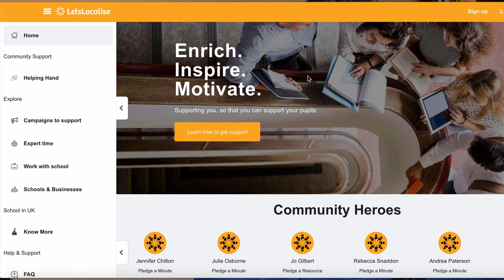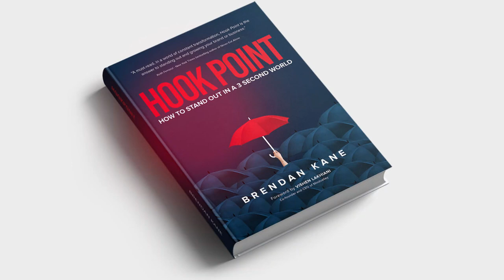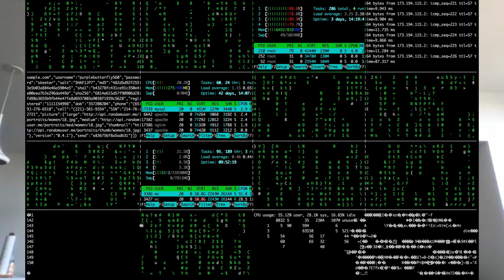How To Stand Out Using Hook Points |How To Get To 1M Social Media Fans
How To Stand Out Using Hook Points To Gain Followers | How To Get To 1M Social Media Fans
Brendan Kane shares the strategy for how to get your first one million followers. He has done it for himself on Facebook and Instagram and written two books about how to get a million followers in a month on Facebook Instagram and youtube. Brendan describes his proven 5 step method to get the first 1000 followers and scale up to a million followers on any social media platform.
Interview Timeline:
00:00 What are the critical parts to grow on social media
01:00 Who is Brendan Kane?
02:16 Why should you grow your followers and Branden's inspiration to write the book
03:35 Why human attention span is so short, Why we distract after 3 seconds?
05:38 What are Hook Points and how they are different than USP or Mission Statement?
06:25 Why hook point important for Facebook and YouTube algorithms
08:20 How to use Hook Point for your youtube video
08:56 Five-step framework to create your hook point
12:46 How to test your hook point for youtube video
16:35 How to address a different type of audiences with your video intro (hook)
20:15 How to design your content keeping the audience in mind and not yourself
20:43 Subverting expectation: the difference between clickbait and a hook
23:20 When to change your hook point? Hook point Fatigue
25:00 How to increase viewer retention on your video?
26:35 Top three skills you need but school don't teach you?
27:49 Next for Brendan and contact details and closing notes

Brendan Kane is an innovation strategist for Fortune 500 corporations, brands, and celebrities. Helps them to unlock value and transform their businesses. His clients include Taylor Swift and Rihanna and many more celebrities plus many fortune 100 organizations.
His books are available:

attention-grabbing, audience network, be real, building your brand, hold attention, how to be yourself, how to brand yourself, how to build your brand, how to get attention, how to get fans, how to get more fans, how to get more view on youtube, how to get only fans for free, how to get viewers on youtube, how to know your audience, how to market yourself, how to really go from 0-1000 twitch viewers, social media fans, types of social media, what is content marketing

If this video has added some value to you then:
👍 Like the video, it helps me bringing such content
💬 Comment what you liked about it and what are your takeaways
🔗 Share the video with others who may find it useful

Setup for this interview
Microphones used
Camera phone used
Gimbal used